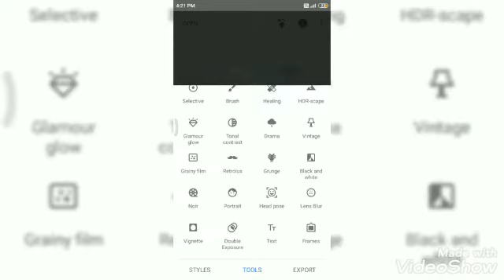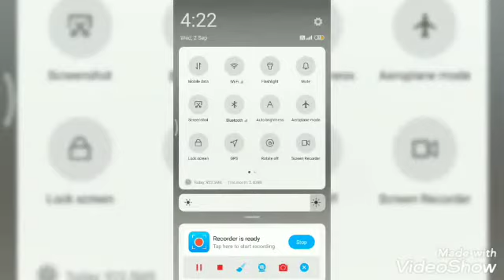Making of clone yourself in easy ways||VAST|| APP LINK IN DESCRIPTION